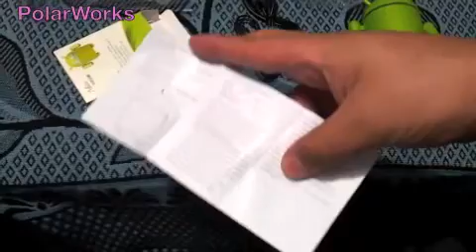Android Reproductor MP3 (Review Sub. Español)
No todos los productos Android son Smartphones publicamos una interesante memoria USB con la forma Android, ahora les traigo otro articulo para los Fans 100% Android, es una reproductor de archivos digitales MP3, espero que lo disfruten este video es para los Androides de Corazon.